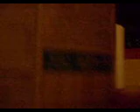blondes making lemonade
me and my friends making lemonade at my party watch at 9:38 its so funny